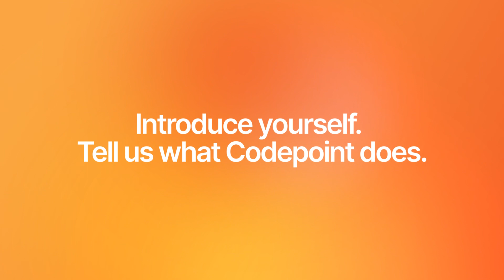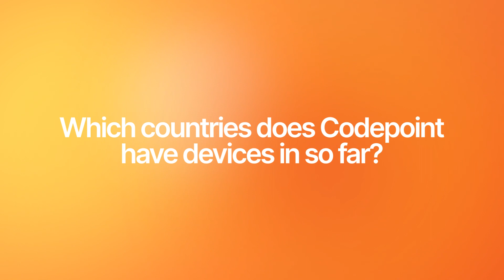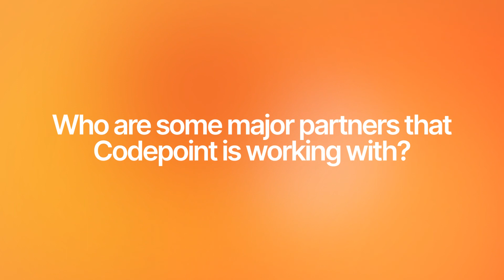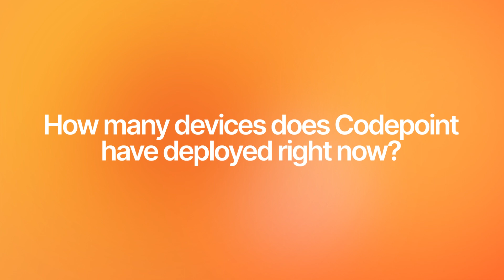Mass-Scale Consumer IoT Applications with Codepoint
Hey Everyone! 😊🎈

This video is about how Codepoint is using the Helium Network to become viable for mass-scale consumer applications!

In this new episode of the Uplink, we met with Codepoint President and Co-Founder Michael Mathews. Codepoint believes that Helium is the first LoRaWAN network to be viable for mass-scale consumer applications, backed by a Helium Foundation grant, they are aiming to ship 10-15K Helium-compatible trackers per month by early 2023. We also talked about the company's history and their current and future plans with Helium.

 🎈WHAT'S HELIUM?  🎈

Powered by the Helium Blockchain, The People’s Network represents a paradigm shift for decentralized wireless infrastructure. Hundreds of companies and thousands of developers are already building on The People’s Network, the world’s largest, and fastest growing LoRaWAN network.